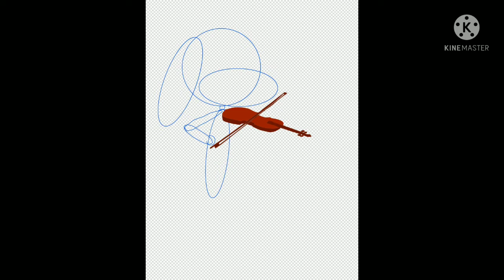I have technology without your audition about your the hardest tennis Titan to defeat absolutely.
I will have your animation guys thank you for my your the tennis Titan game